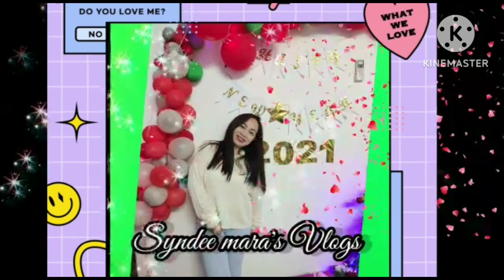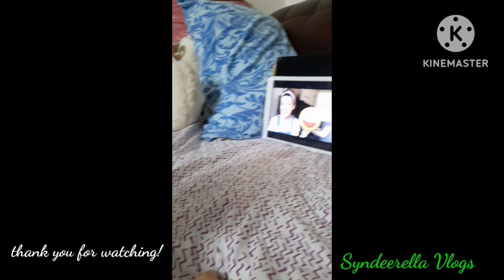Baby Owen loves to watch Ms Rachel Vlogs